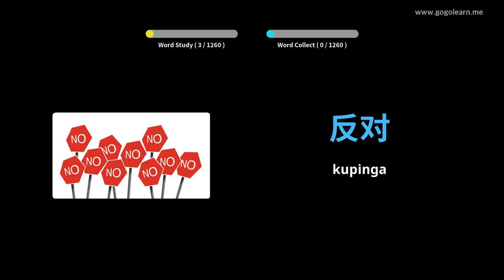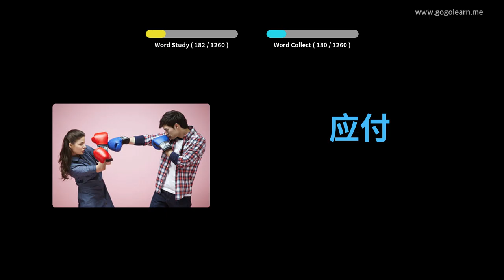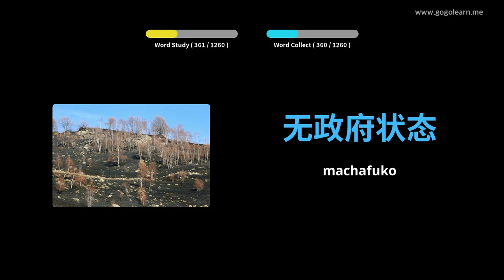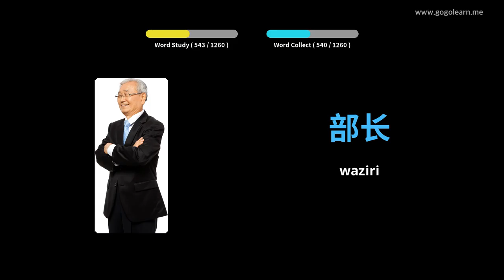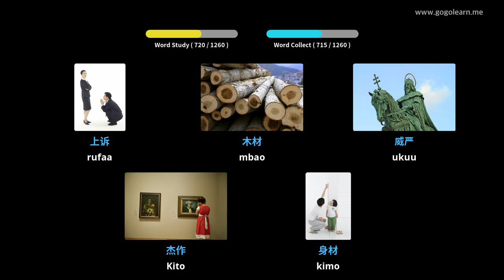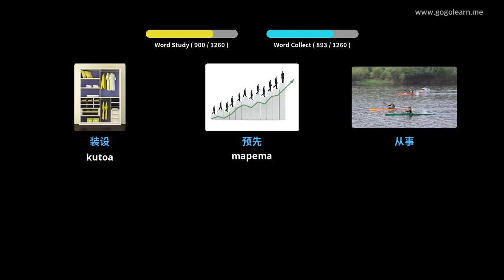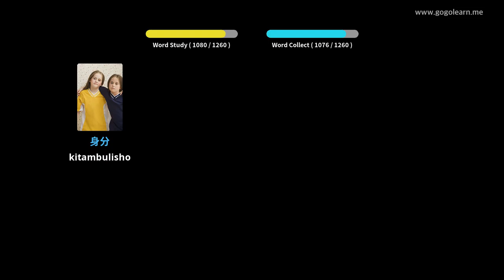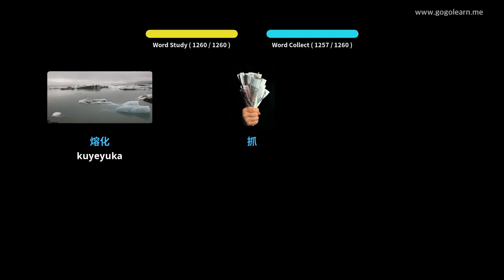Mwanafunzi wa Msamiati wa Kichina | Golearn